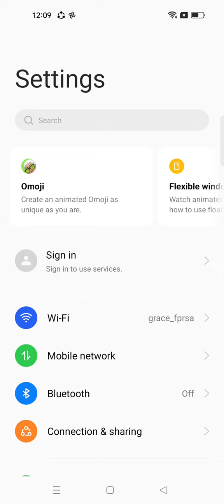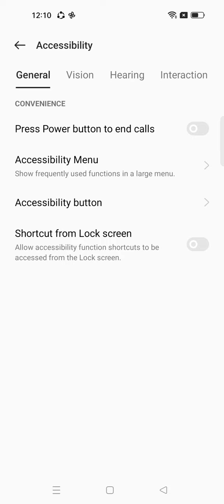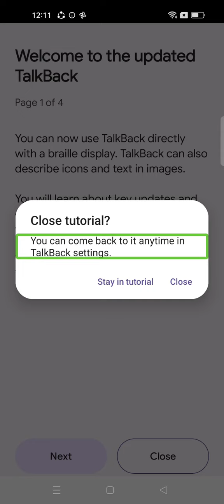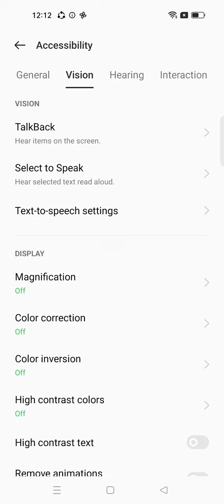How to stop talkback? mobiles screen touch not working.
how to stope dubbletap I mobiles screen